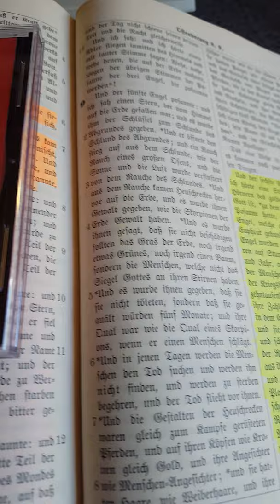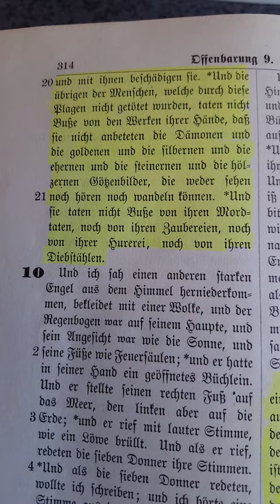Johannesoffenbarung auf Walliser Dialekt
Diese Walliser Hoerbibel, Teil 2, kann bei der Schweizerischen Bibelgesellschaft bestellt werden (Dialektuebersetzungen). Achtung ! Nur solange Vorrat ! Bestellen sie noch heute !